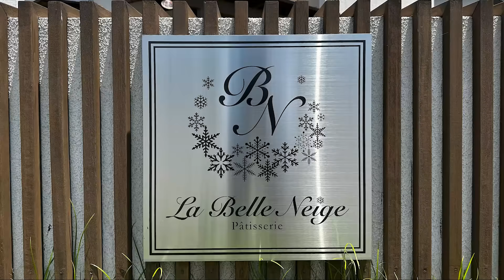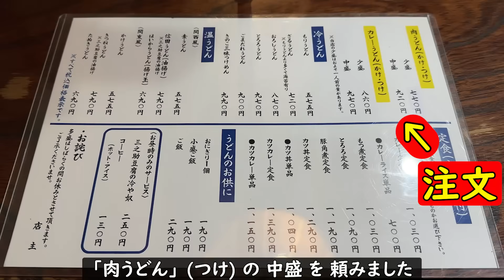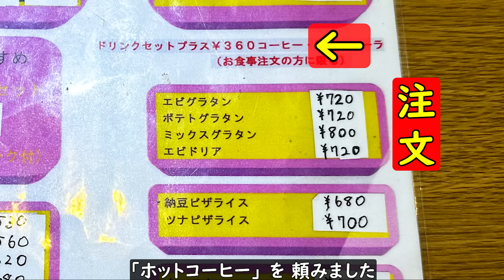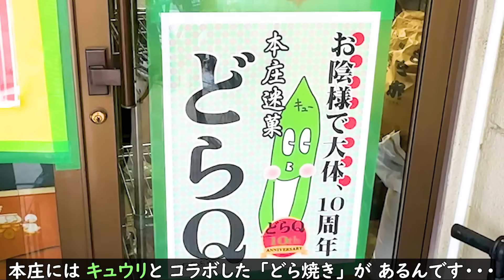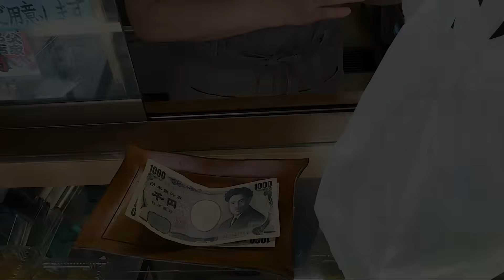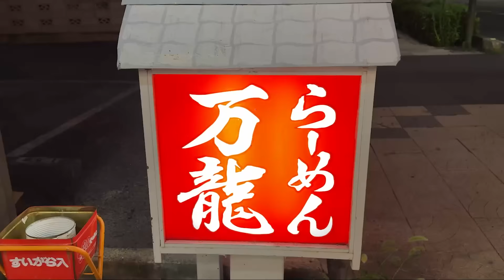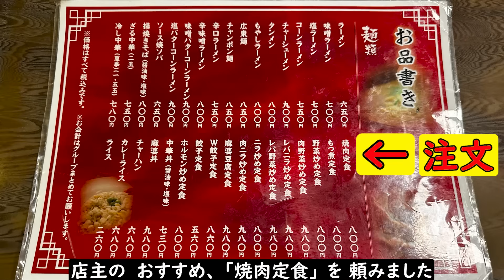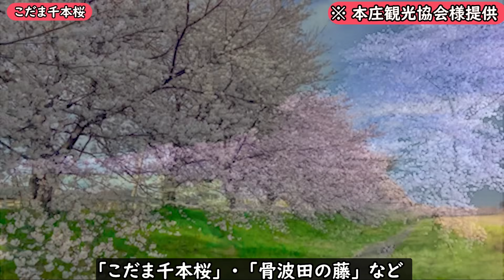本庄さんぽ タクシーの運転手さんに直撃インタビューをして 本庄のおいしいお店を２店教えてもらい 上位の３店を回ってみました。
２年前まで全国を出張で飛び回っていたころの悔しさを基に この地域にはどんな美味しいお店があるのかを 知れる番組を制作してみました。いつもチェーン店ばかりで食事をしていて こんな番組があればいいのになぁ～とずっと思っていましたが、皆さんの旅行や出張時の参考書代わりにしていただけたら嬉しいです。

00：00　　O.P

01：16　　インタビュー

03：53　　3番目に得票の多かったお店
　　　　　　「苺ショートケーキ」  ・・・・・４３０円(税込)
　　　　　　「スムージー」  ・・・・・・・・４８０円(税込)

07：18　　2番目に得票の多かったお店
　　　　　　「肉○○○」(中盛)・・・・・・・９２０円(税込)

10：37　　ご当地グルメ
　　　　　　　　　　　「ナ○ラ」   ・・・・・６８０円(税込)
　　　　　　　　　　   「セットコーヒー」・・３６０円(税込)

13：28　　キュウリ入り「○○焼き」(一個)・・２２０円(税込)

16：00　　１番得票の多かったお店
　　　　　　　「焼肉○○」・・・・・・・・・８００円(税込)

18：55　　E.D